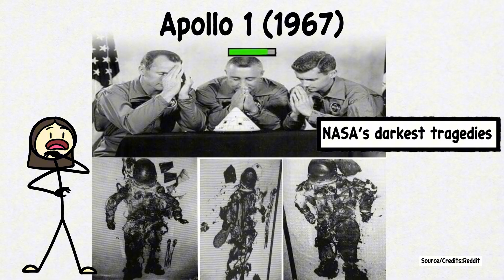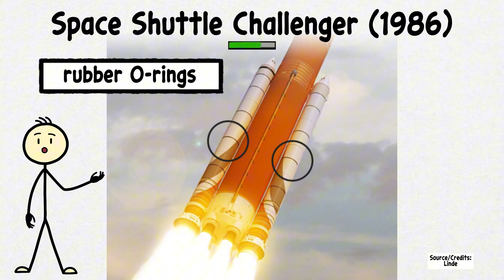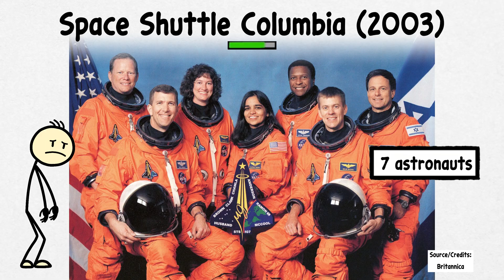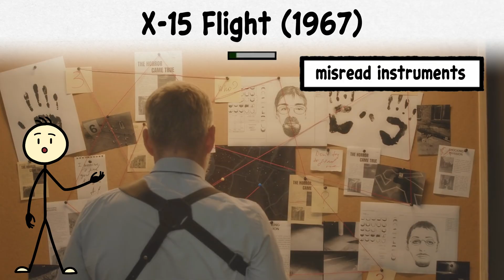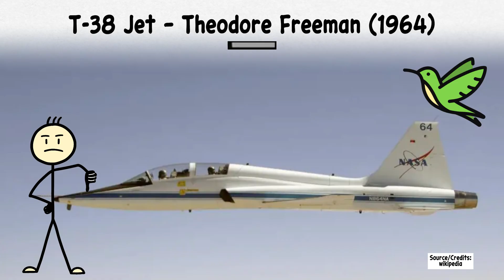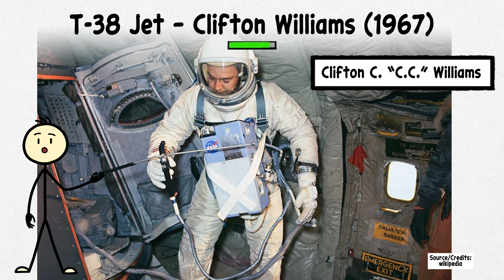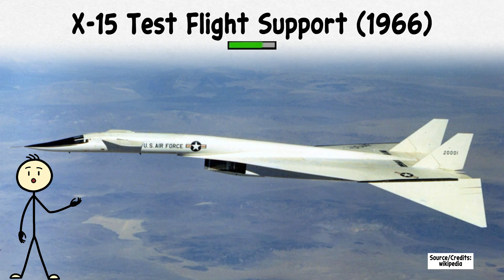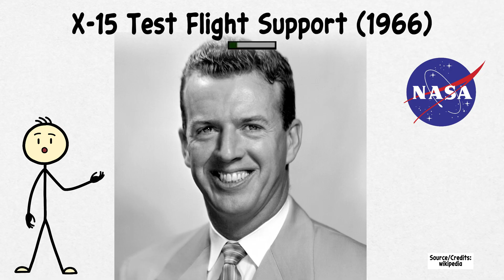Every NASA Mission That Turned Into A Nightmare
From Apollo 1’s cockpit fire to Challenger and Columbia, plus X-15 and T-38 tragedies, this video explains every worst fatal NASA disaster. See how design flaws, cold launches, foam strikes, and training mishaps led to loss of crews—and the safety reforms that reshaped human spaceflight forever, with enduring lessons learned.